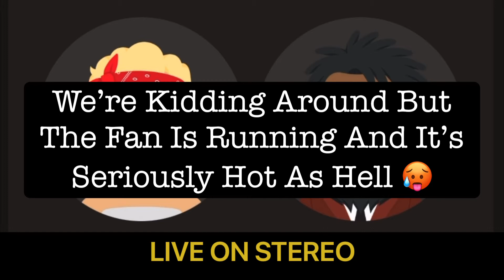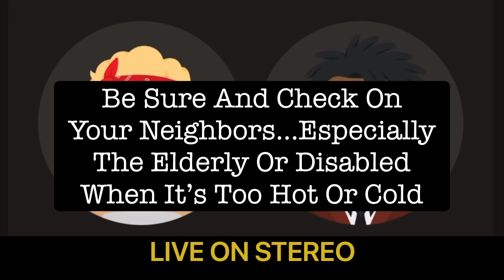It’s Freakin Hot 🥵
A clip from their Stereo app podcast, “Mumble Singing And Brutality Honest Chatter”, Sally b. and her hilarious sidekick, Mr. Bearitone, engage in a spirited conversation about his struggle with no air conditioning on the HOTTEST day of the season yet!

Published on Stereo 05/21/21. Join our new Facebook group, GO for more Story Time stories. (May contain adult content #&%?!!! )

VocalzMusic & Publishing’s
SingingFlat.com
@SingingFlat (IG)